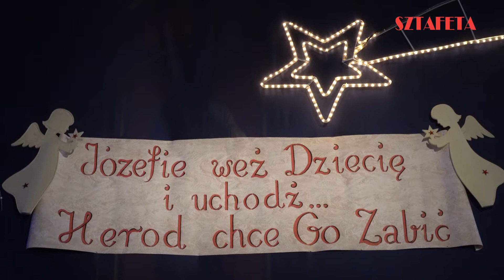Trzej Królowie w Rudniku nad Sanem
6 stycznia obchodziliśmy święto Trzech Króli. W Rudniku nad Sanem tego dnia ulicami miasta od lat przechodził barwny orszak. W tym roku orszaku w dotychczasowej formule co prawda nie było, ale trzej królowie do Rudnika przybyli, aby tradycji stało się zadość. Zdjęcia na

Muzyka:
śpiewają Jarek Kozielski, Sylwia Przetak, Karolina Warchoł, Kuba Jurzyk, Natalia Piotrowska i Adrian Wiśniewski, skrzypce: Magdalena Laskowska, aranżacja muzyczna: Marcin Kuczewski, reżyseria, realizacja i edycja nagrań: Bartłomiej Kozielski - Studio Accantus, miks i mastering: Bartłomiej Kozielski, Marcin Kuczewski, sł. Stefan Bortkiewicz, muz. ks. Zygmunt Odelgiewicz ©: Stowarzyszenie Wikimedia Polska.